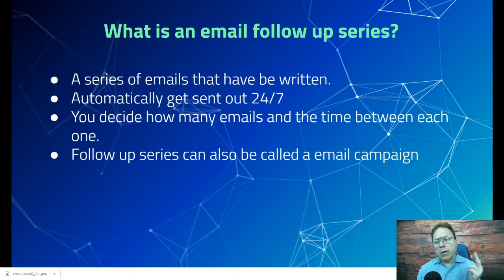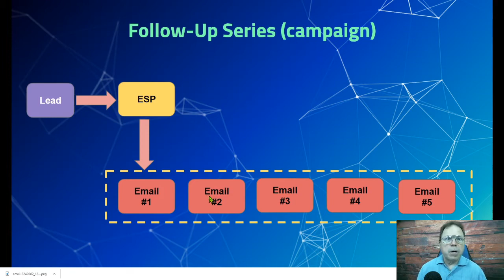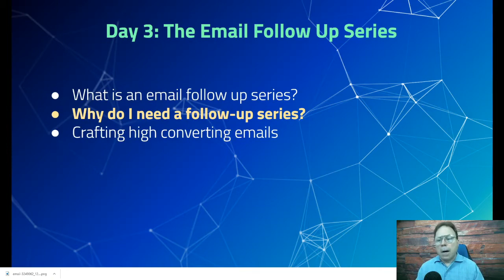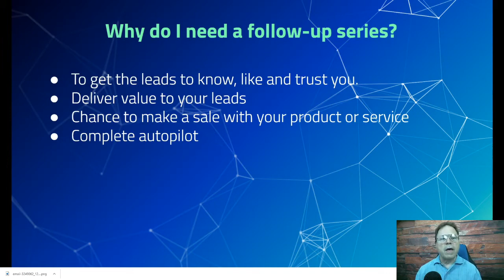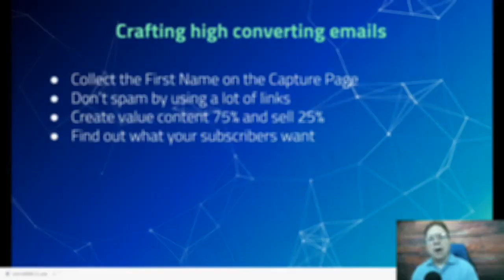📨 Email Follow Up - Email Marketing Campaigns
✨[TRAINING] How to Create High Converting Landing Pages From Scratch